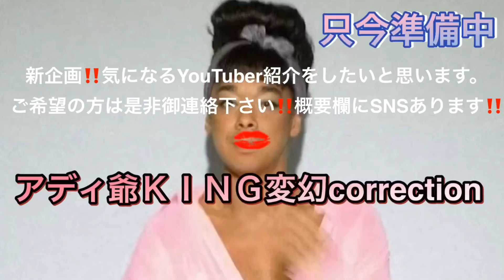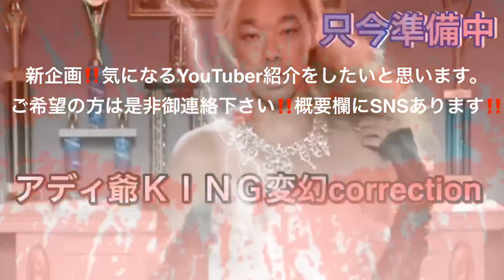天丼🤩‼️今回は旬野菜の天丼🤩👍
丸茄子、舞茸、エリンギ、ズッキーニ、ピーマン、新生姜天丼にしてみました。トドメにニンニク醤油に漬けた玉子の黄身をトッピング🤩👍気になるYouTuber紹介は東北の食べまくりYouTuber桐生飯さん‼️